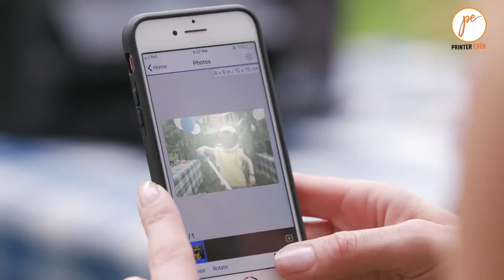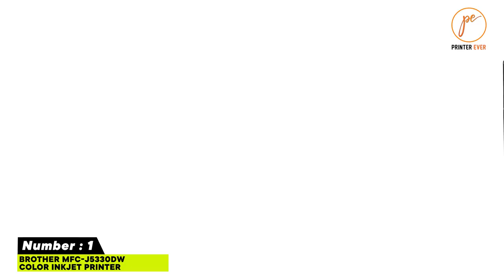Top A3 Printers for Architects 2023: Detailed Reviews & Expert Picks! 📐🖨️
Best Sellers in Computer Printers in 2023

00:00 - Introduction

01:09 - 1. Brother MFC-J5330DW Color Inkjet Printer.

02:05 - 2. HP OfficeJet Pro 7740  All-in-One Printer.

03:01 - 3. Canon Pixma iX6520 Inkjet Printer.

3:56 - 4. Epson WorkForce WF-7720  Color Inkjet Printer.

4:52 - 5. Brother MFCJ6945DW Inkjet Printer.

Description: "Looking for the perfect A3 printer for your architectural projects? Discover the top A3 printers for architects in 2023 in our comprehensive review and comparison! We'll help you find the ideal printer to produce stunning, high-quality prints for your blueprints, designs, and more. Don't miss our expert recommendations and valuable tips for maximizing your printing experience! 🌟🏢